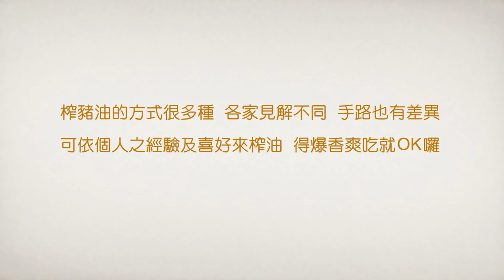炸豬油 How to render lard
照相 / 吳財德.
地點 / 台北  2016.